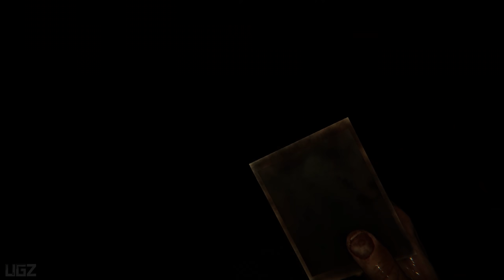MADiSON | Full Game - Grandpa House Walkthrough Part 1 (Psychological Horror Game) 4K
Finally After 5 Years Long time the Scary Psychological Horror Game MADiSON Release Tomorrow. We are Covering the Full Game. This is Early Walkthrough Gameplay Part 1. Hope you Enjoy the the Full Game.

Special thanks to developer to provide the key.
It is a first person psychological horror game that delivers an immersive and terrifying experience. With the help of an instant camera, connect the human world with the beyond, take pictures and develop them by yourself. Solve puzzles, explore your surroundings and most importantly, survive.

PC Specs:
CPU: AMD Ryzen 5950X
Motherboard: Asus Tuf Gaming X570-Pro (Wifi)
Memory: Corsair Vengeance LPX Black 16GB DDR4
SSD: Samsung SSD 980 EVO NVMe M.2 (500GB)
Graphics card: MSI RTX 3080 Ventus
Operating System: Windows 10
Monitor: LG 4K

Do not allow for my content to be uploaded or used without my